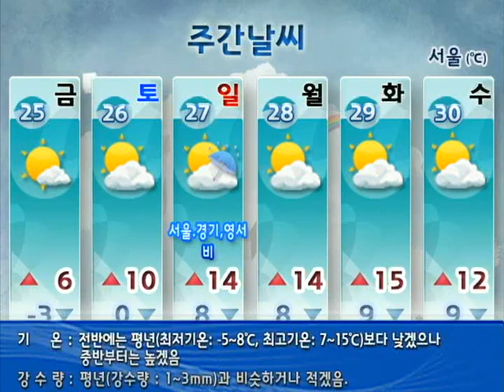[주간날씨 2011년 11월 23일 18시](금)까지 반짝추위!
11/25~11/30
(금)까지 반짝추위!
-(일)서울.경기, 영서 비